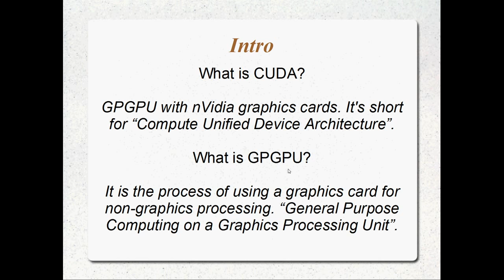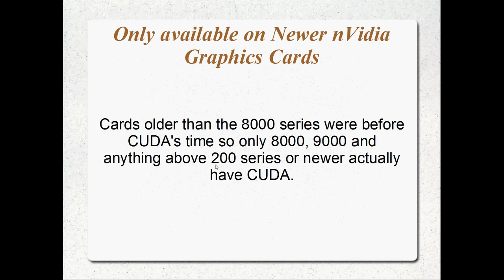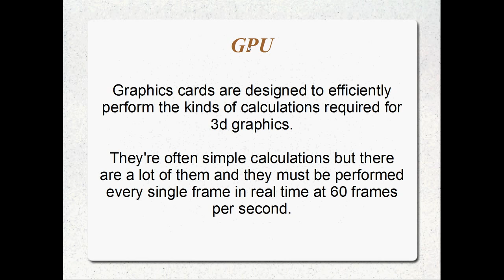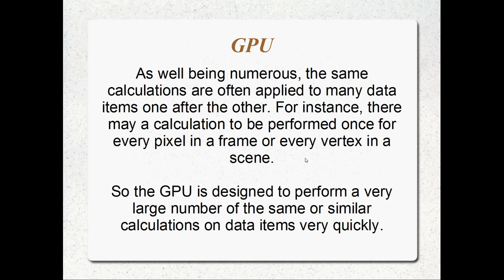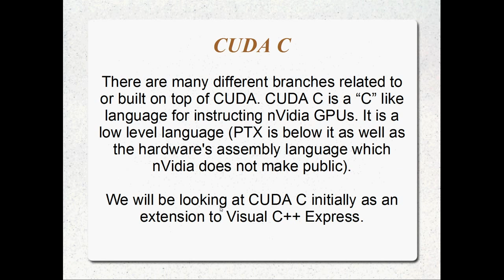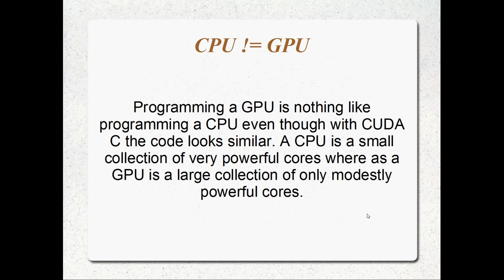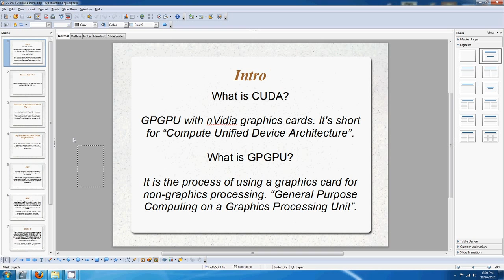NVIDIA CUDA Tutorial 1: Introduction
This is the first of my new series on the amazing CUDA. It's nVidia's GPGPU language and it's as fascinating as it is powerful.

There's no coding or anything in this tute it's just a general introduction.